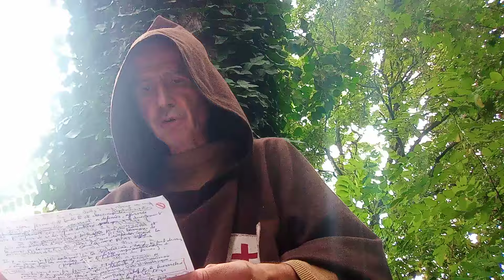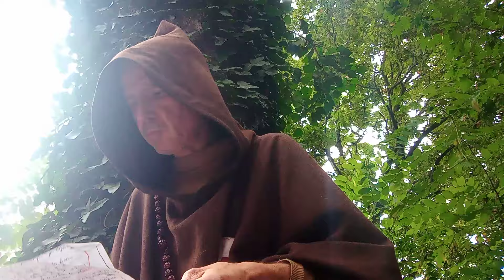N.525." Éclipse de l'Eglise? bulle de Paul lV...'' Petit entretien du frère Alain.